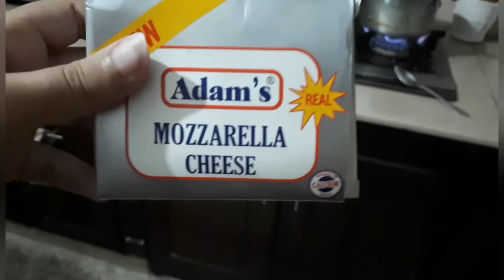Daily Vlog | My little boy is love + Making ENCHILADAS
I am samia hussain vlogging to break the conventional routine and explore my own self and limits.